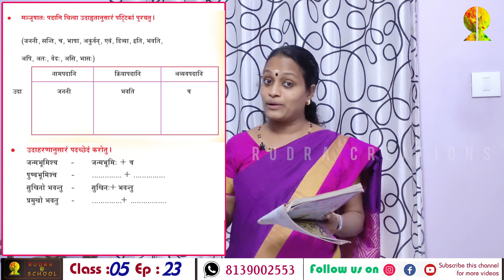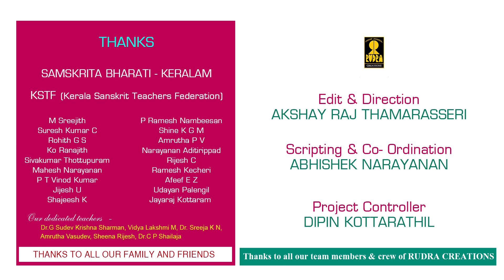5th EP 23 | SANSKRIT | Chapter - 09 | जीयात् गीर्वाणभारती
അഞ്ചാം ക്ലാസ്സിലെ जीयात् गीर्वाणभारती എന്ന പാഠഭാഗമാണ് ഈ ക്ലാസ്സില്‍